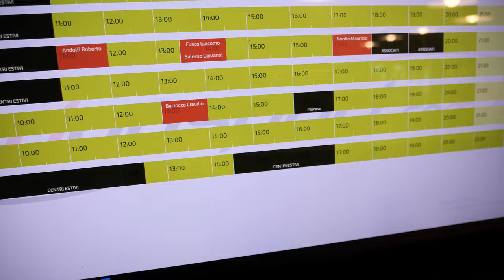vlog: working at tennis club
G9 [4k60p, 80MP high res image, 20fps]

GH5 [4k60p, 4k 400Mbps 10bit 422, 1080p 180p, IBIS, m43, flipout screen]

Leica 10-25mm f1.7

Leica 12-60mm f2.8-4

Leica 15mm f1.7

Sigma 17-70mm f2.8-f4

Sigma 10-20mm f3.5

Lumix GX80/GX85

Editing: Davinci Resolve Studio version; On1